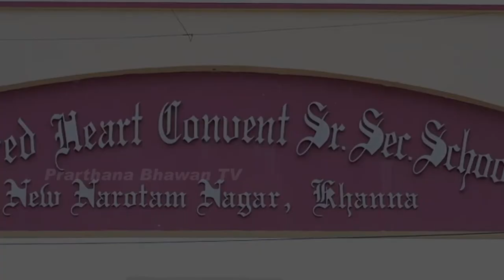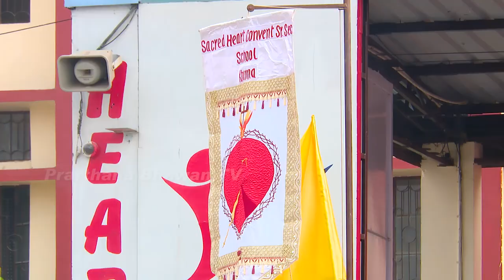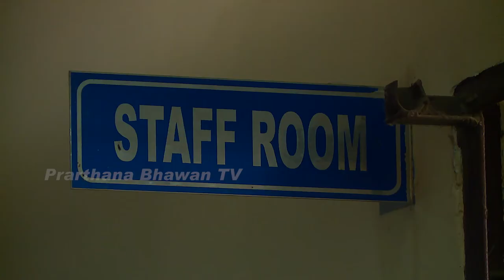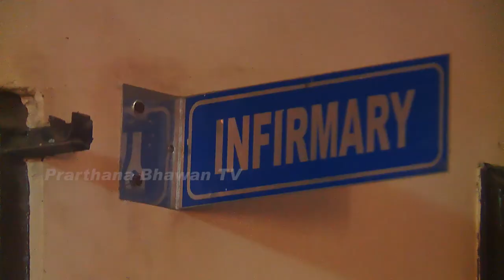Investiture Ceremony || Sacred Heart Convent School, New Narotam Nagar, Khanna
Sacred Heart Convent School, New Narotam Nagar, Khanna